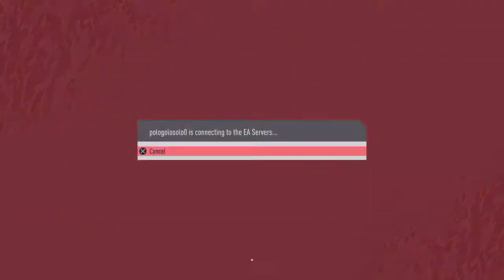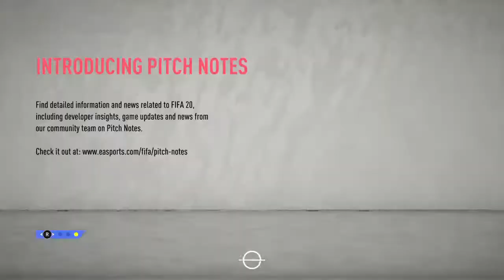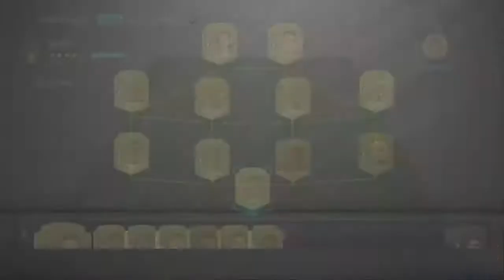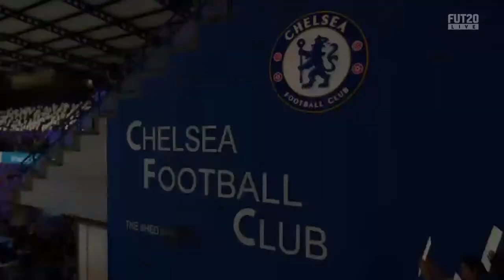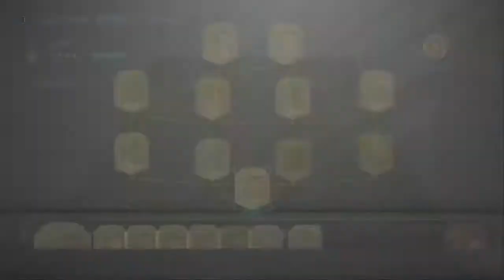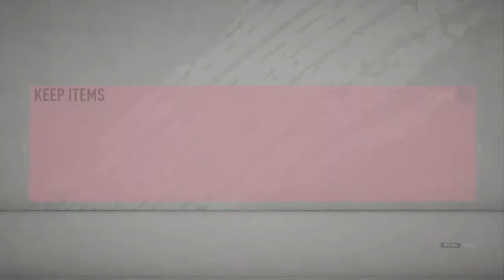New RTG (PS4)